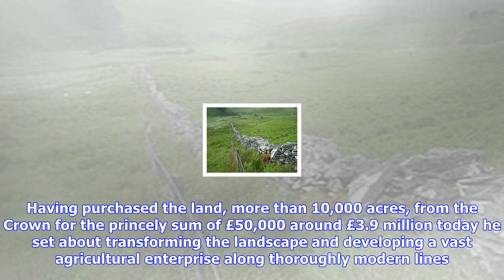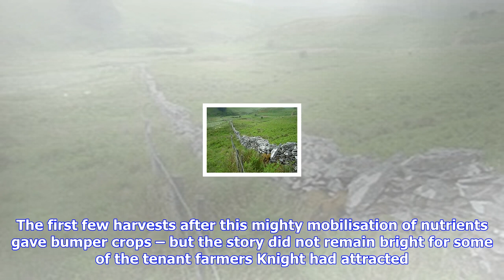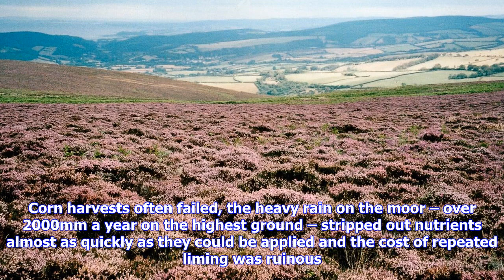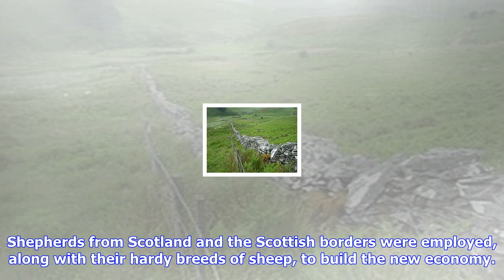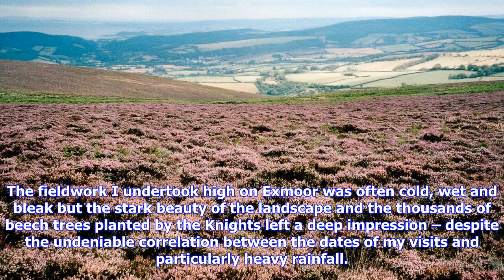Breaking News | The knights of exmoor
The knights of exmoor

Daniel Defoe, writing in the 1720s, had some very snippy things to say about Exmoor. ‘Cambden calls ...